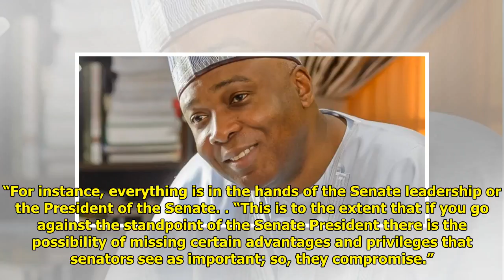Ndume reveals why Senators are afraid of Saraki, compromise on critical issues